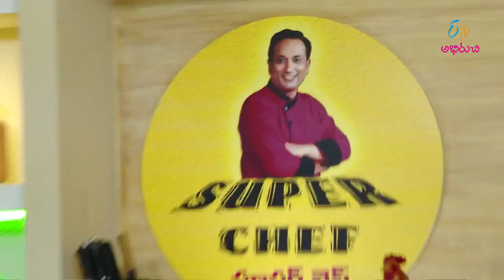CAULIFLOWER KHEEMA EGG PARATA | Super Chef | 22nd March 2018 | Full Episode | ETV Abhiruchi